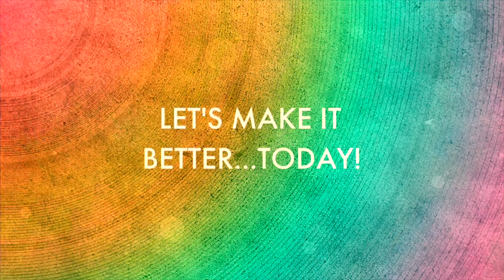The One Key to Confidence | Proud Gay Teacher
I'm a proud gay teacher. I consider myself a very confident person. (Don't get me wrong. I have my days!) And I have found the one key to my confidence. And that is...watch this new Super Brave Teacher video to find out!